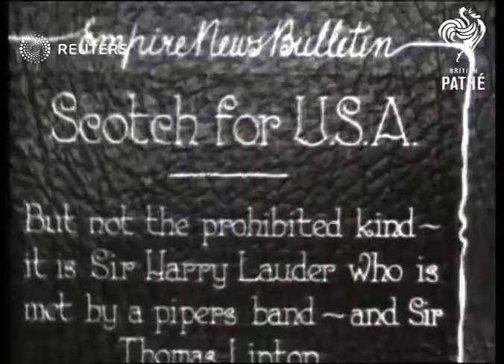USA: Scotsmen Sir Harry Lauder and Sir Thomas Lipton visit America (1928)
Scotsmen, Sir Harry Lauder (entertainer) and Sir Thomas Lipton (businessman and yachtsman) visit America.

Full Description:

SLATE INFORMATION: Scotch for USA, but not the prohibited kind, it is Sir Harry Lauder who is met by a pipers band, and Sir Thomas Lipton

USA:
EXT
Sir Harry Lauder (Entertainer, wearing kilt) along on board ship followed by Scottish military pipe band: Lauder conducting: Lauder and Sir Thomas Lipton (yachtsman) pose for photocall:
Background: Scotsmen, Sir Harry Lauder (entertainer) and Sir Thomas Lipton (businessman and yachtsman) visit America.